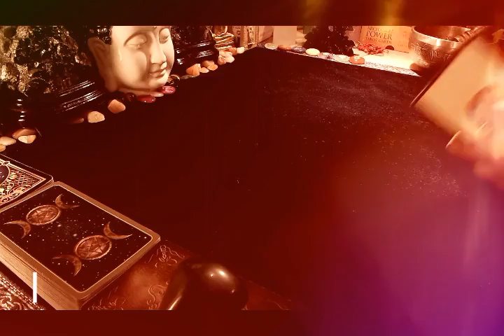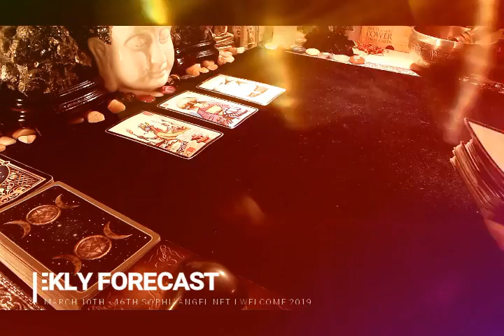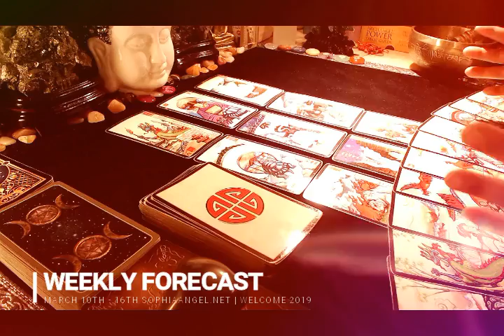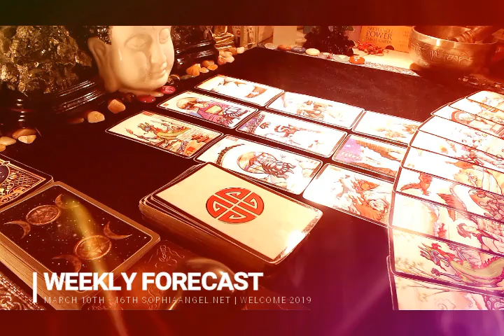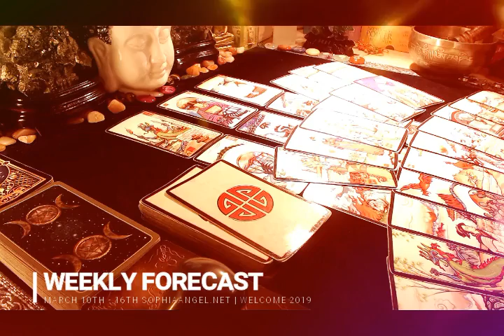ARIES WEEKLY FORECAST A WEEK OF DISCOVERY AND BREVITY